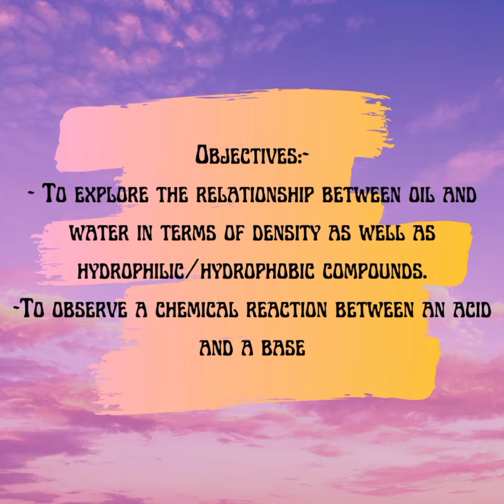Lava Lamp (Mini Activities) - Materials Engineering